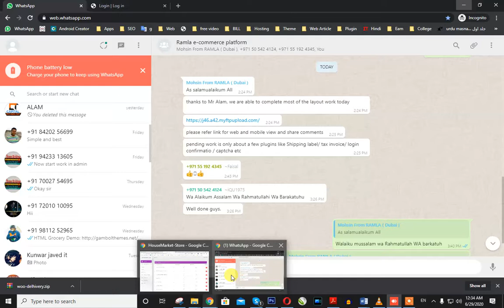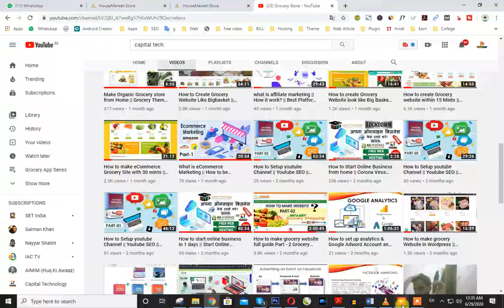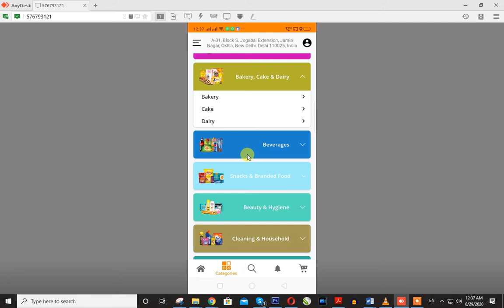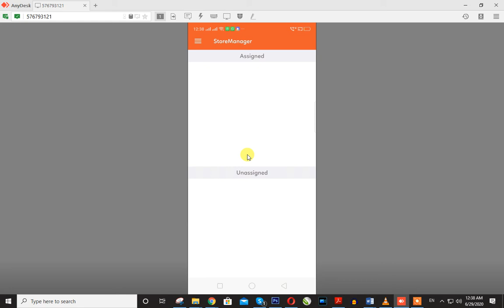how to manage multistore app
1.
2.
3.